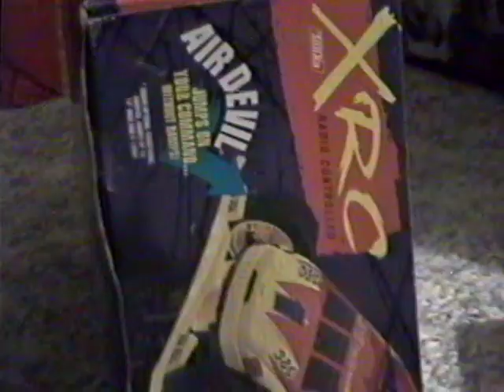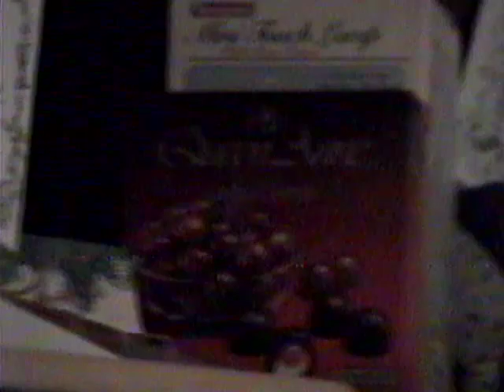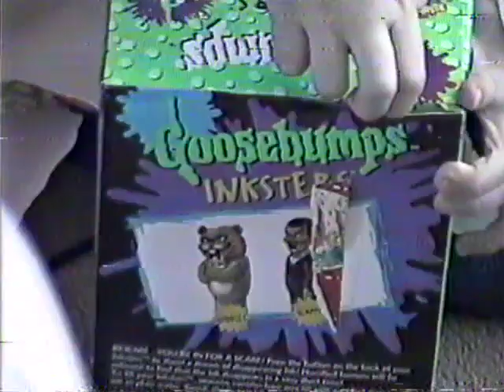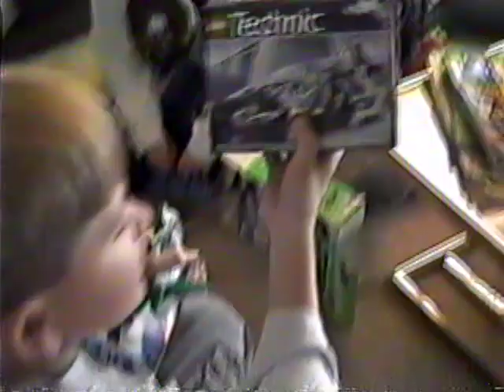Xmas 1996, Whitney, Tommy's house, VFW dance party with the Lloyds